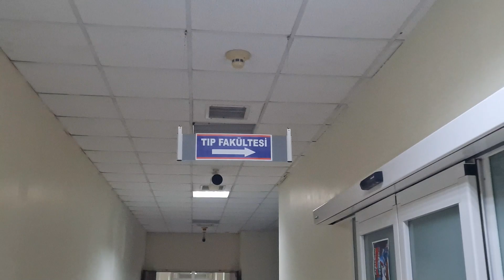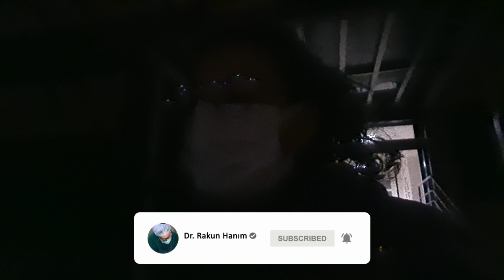TIP FAKÜLTESİNDE BİR SINAV GÜNÜ | HASTANE KÜTÜPHANESİ, CİLT BAKIMI, YEMEK, KEDİM PAMUK, ALIŞVERİŞ...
Merhabalar yeni Tıp Fakültesi Vlog videoma hepiniz hoş geldiniz.:) Bu vlogda Nöroloji stajımın sınav gününü ve bir önceki akşamı çektim. Aynı zamanda sınav çıkışı alışveriş yaptık ve yemek yedik o anları paylaştım. Sözü fazla uzatmayayım herkese iyi seyirler.:)

Kanalıma yolu düşen güzel insan hoş geldin ben Mukaddes. İnönü Üniversitesi Tıp Fakültesi öğrencisiyim. Burada ve yine '' drrakunhanm '' ismindeki instagram hesabımda eğitim, motivasyon, kitaplar, Tıp Fakültesi ve gündelik hayatımı anlatan içerikler paylaşmaya çalışıyorum.

  Diğer içeriklerime bakmak istersen eğer;